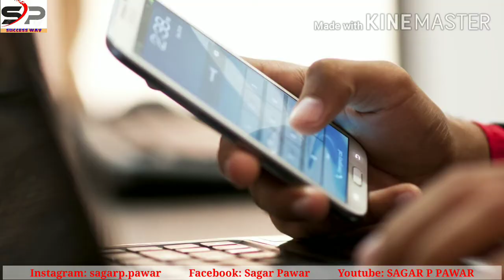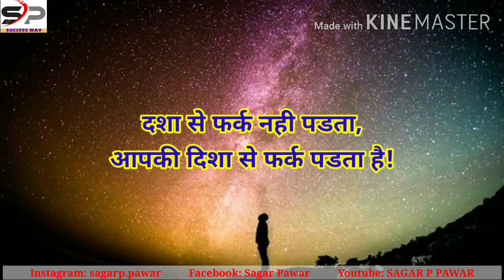DREAMS VIDEO#2 ! सोचना तो पडेगा! SAGAR P PAWAR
To dream, you must first learn to think.
When we think and what becomes our thought becomes our dream.
When dreams come true, they come true.
Good examples are given on this.
Here are 5 tips to think about.
These tips can be a good idea if used properly.
The same thought will become your dream.
You have to make that dream come true.
This is very nicely stated in this video.

Video related to the above video

Dream VIDEO#1
This video explains what people think about dreams.
APJ Abdul Kalam explained the meaning of dreams.
What a dream.
97% of people who don't even dream. It's about what they're up to.
What is the difference between successful and unsuccessful people?